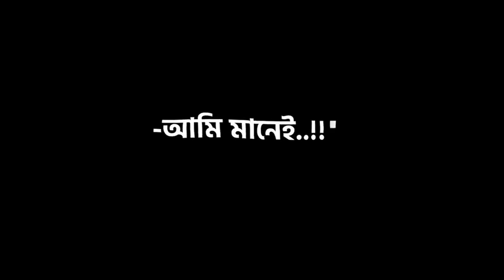আমি মানে যে কাউকে মনের কথা বোঝাতে পারিনি 💔🙂